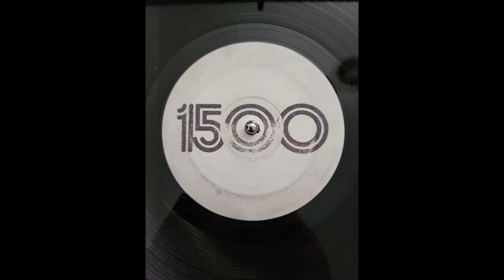DJ Q - Feelin' Moody